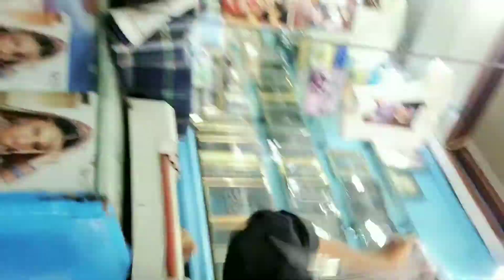Balochistan selab | Iran Imdad | Agha Sistani | Heavy Flood in Balochistan | Arman Rizvi Vlogs #40